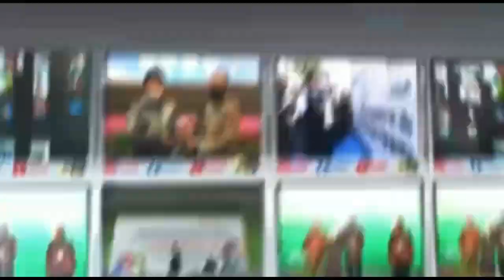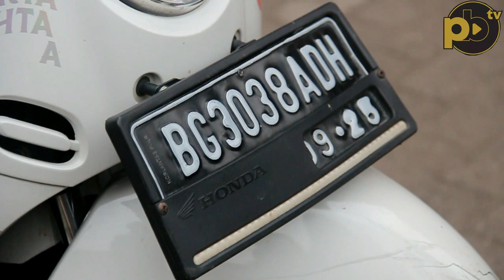Aksi Percobaan Pembegalan Komplotan Geng Motor Terekam CCTV